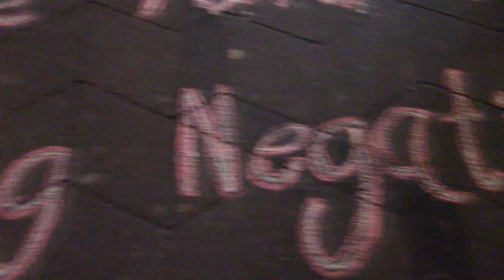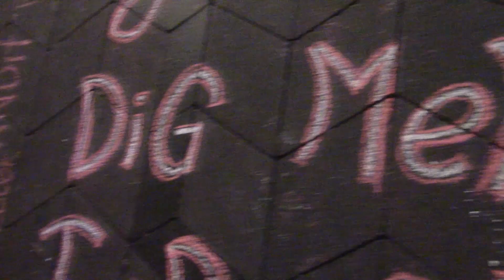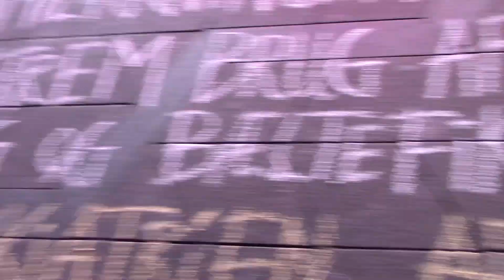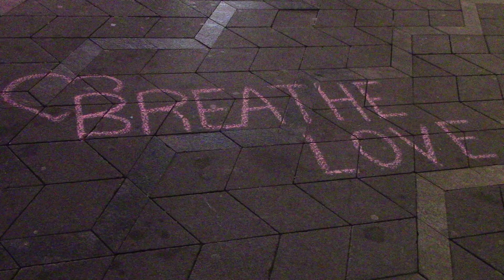Chalk Bandits - Open your mind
Chalk by Chalk Bandits!